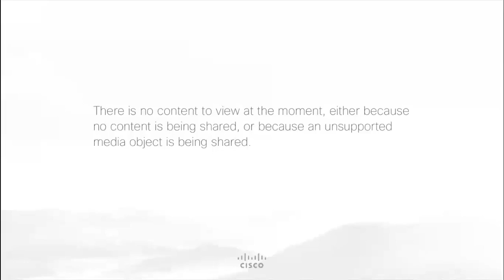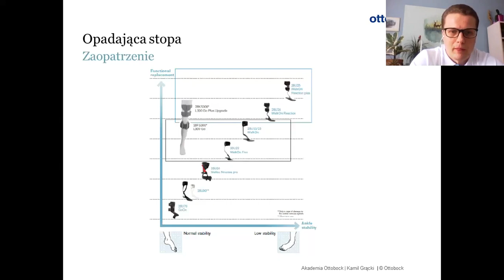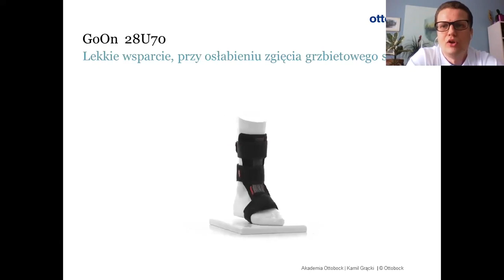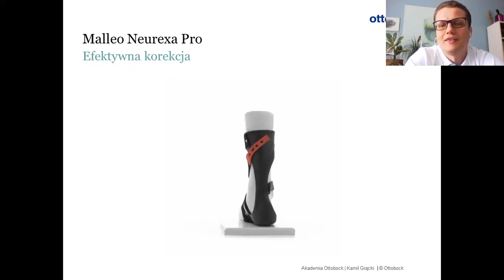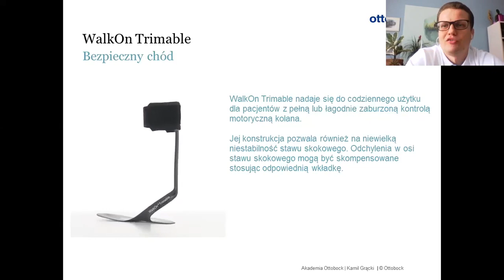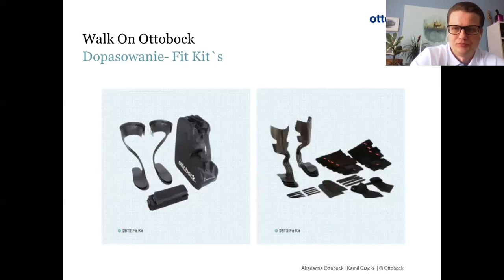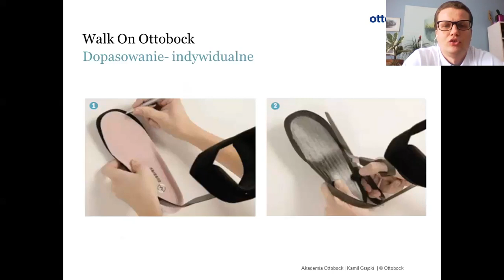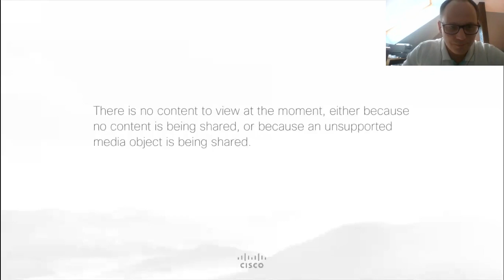Stopa opadająca – jakiego rodzaju ortezy zastosować?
O stopie opadającej. Kiedy i jakiego rodzaju ortezę zastosować aby poprawić funkcję pacjenta? Od czego to zależy?
Tworzywo, włókno węglowe, włókno szklane?

Film skierowany jest do:
◾Sklepów medycznych
◾Fizjoterapeutów
◾Specjalistów ds. zaopatrzenia w wyroby medyczne
◾Pacjentów